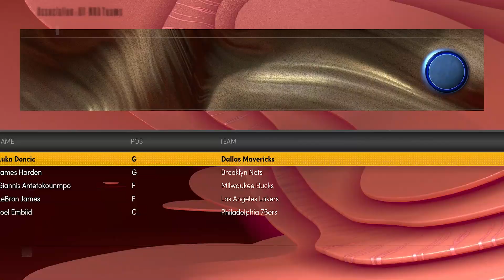Just END the SEASON! | NBA 2K22 Houston Rockets Franchise MyNBA | Ep4 Final Trade & End of Szn 1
From the comments and my own feelings, it's time to END Season 1 already! So, in Ep4 of the Houston Rockets Franchise MyNBA on NBA 2K22, we do just that. We Just END the SEASON! Oh, and we are also dominated and outmatched by a couple of opponents you guys wanted to see us play. OOF!